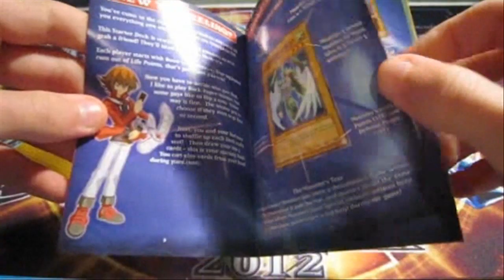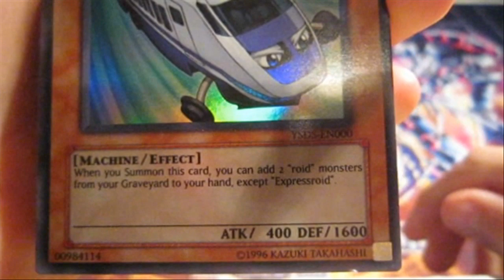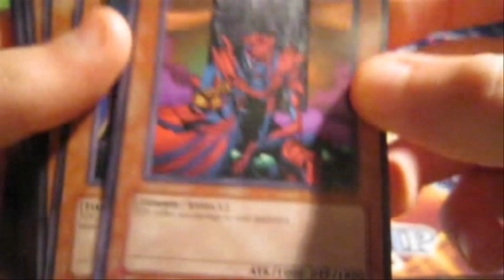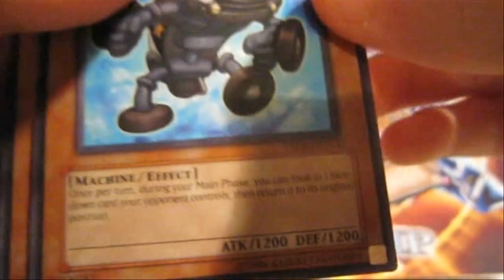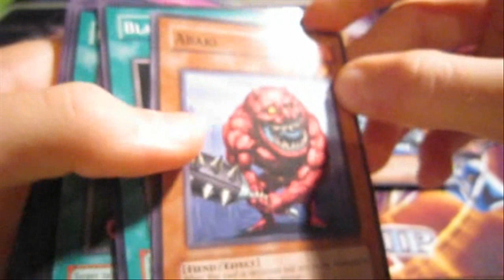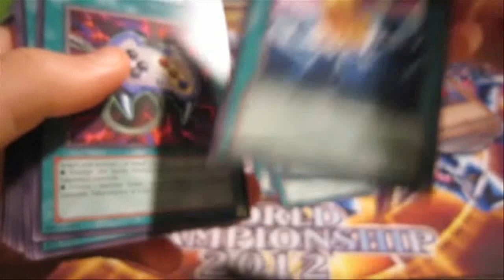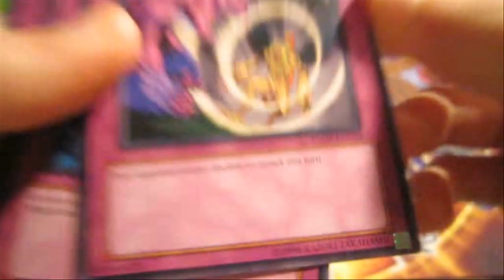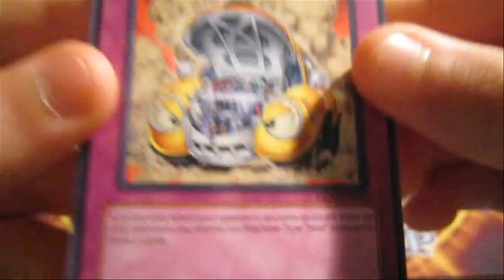YuGiOh Syrus Truestale Deck Opening!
The playmat is pretty cool.